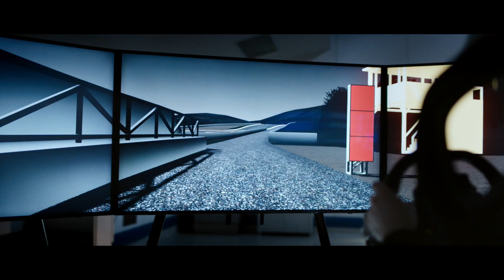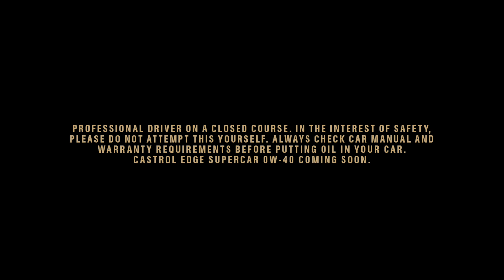Castrol EDGE Clone Rival – Aston Martin Vulcan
Zobacz, jak Aston Martin Vulcan ściga się ze swoim cyfrowym klonem - stworzonym w symulatorze - w ramach Castrol EDGE Titanium Strong ‪#‎CloneRival‬!